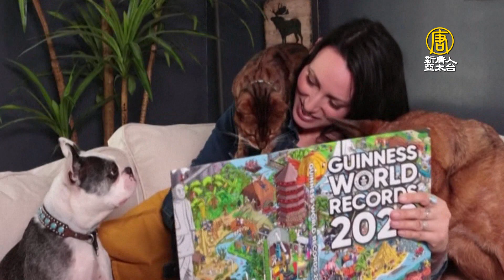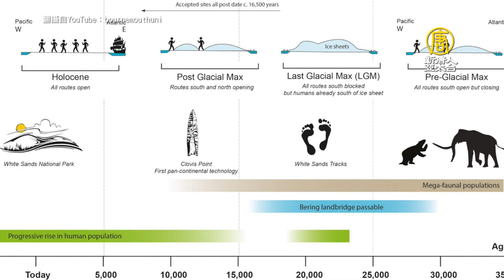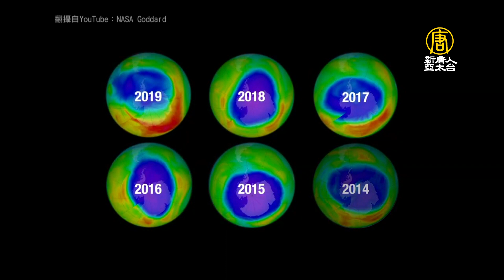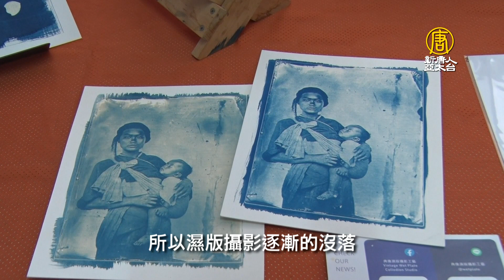【大千世界新聞】人體彈珠檯自由跑者秀特技｜西班牙奇蹟之屋躲過火山熔岩｜SpaceX素人太空旅遊彈琴作畫｜世界之最2020金氏紀錄大全（2021/10/02完整版）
⭐️挑戰大型「人體彈珠檯」 自由跑者秀特技(0:30)
⭐️塑膠管變身小提琴 造福弱勢兒學音樂(2:16)
⭐️西班牙「奇蹟之屋」躲過火山熔岩(4:22)
⭐️圓太空夢！SpaceX素人太空旅遊彈琴作畫(5:13)
⭐️世界之最有哪些？一睹2022年金氏紀錄大全(7:42)
⭐️南極臭氧層破洞異常增大 面積超過南極洲(15:42)

📺電視播出(台北)時間：
首播➢週六、週日 18:30​